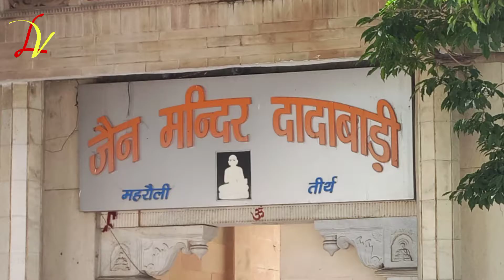Dadabari Jain Temple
Dadabari Jain Temple is believed to be very historic origin and it goes back to 13th century.

The Temple is very near to Mehrauli Archaeological Park.

It's a must visiting places while you plan to visit Delhi.